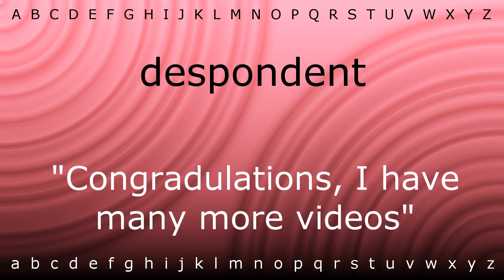How to say 'despondent' with Zira.mp4